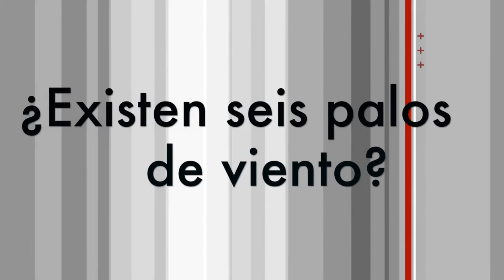Varios casos concretos de cómo puede afectar el viento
Nacho Elvira y Borja Virto nos detallan cómo puede cambiar una vuelta de golf sólo por la acción del viento. ¿Hasta seis palos? Sí...